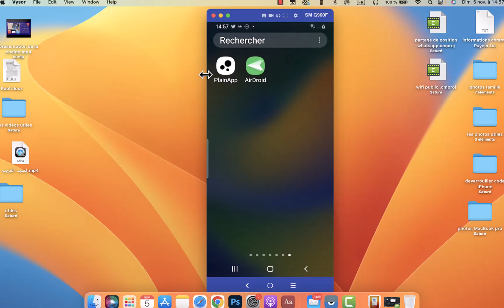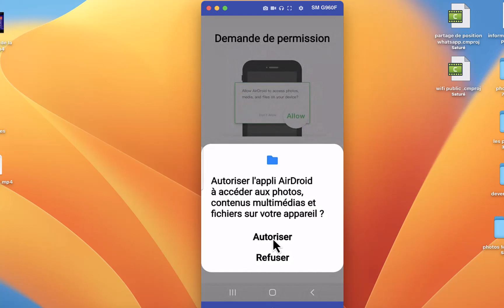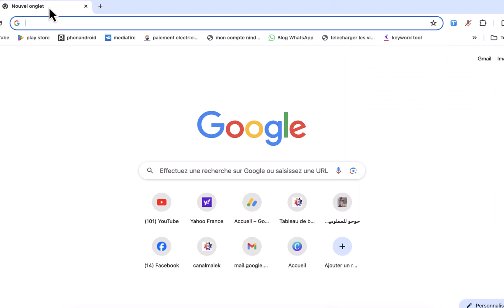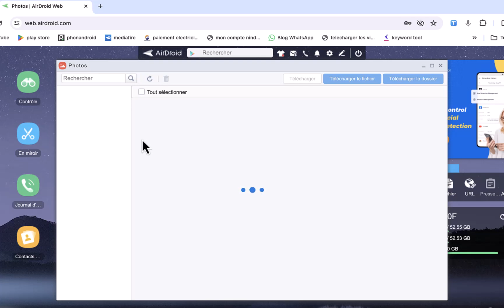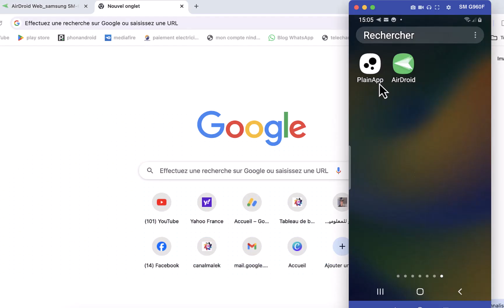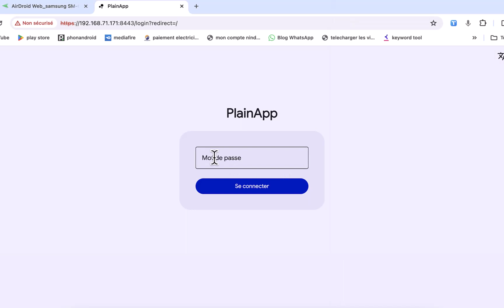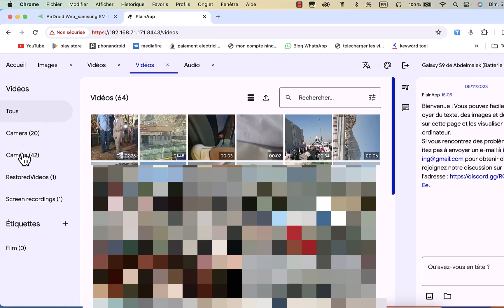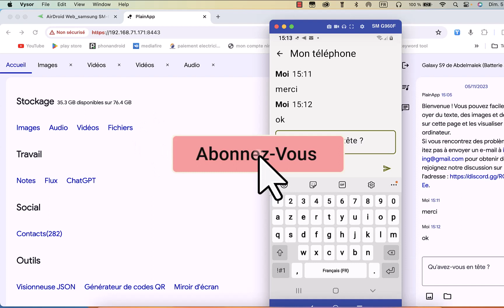Gérer le téléphone depuis le PC ! Top 2 des meilleures méthodes gratuites et sécurisées.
top 2 des meilleures méthodes pour et gérer le téléphone depuis le PC et aussi  partager les données en toute sécurité et d'une manière gratuite entre les téléphones Android et les PC et ordinateurs.
le partage et la gestion les plus faciles et les plus sûr.